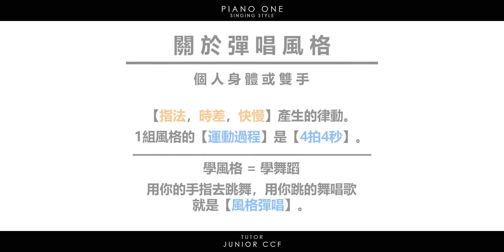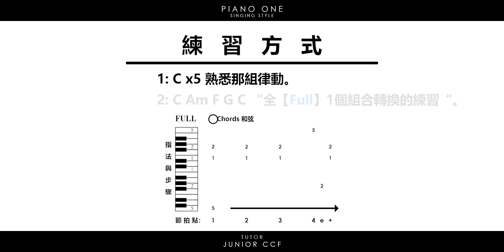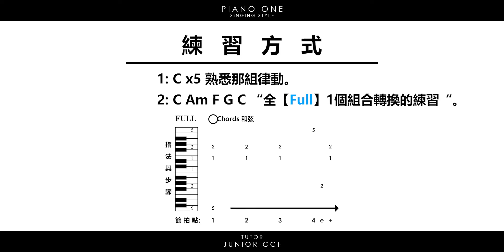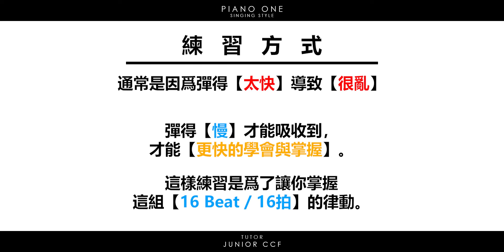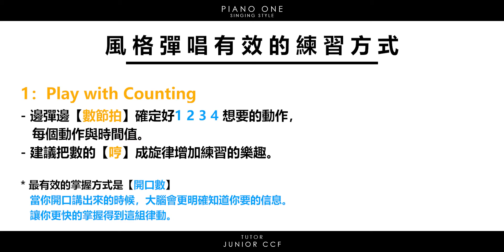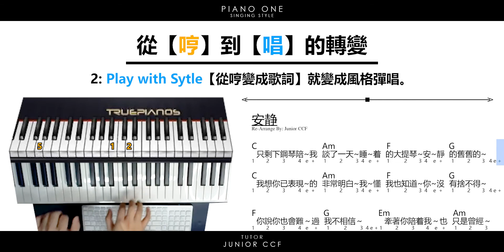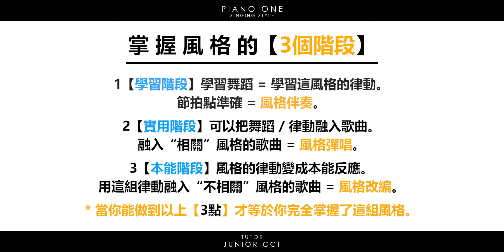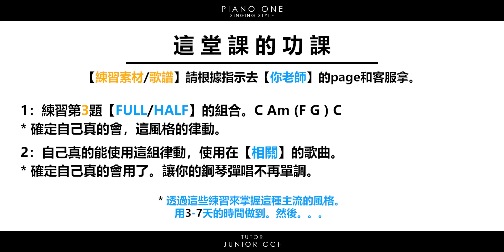鋼琴教學 | 入門 第5集 - 16拍的彈唱技巧【1/4秒的時間單位】| 你老師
鋼琴入門教學第5️⃣集【16拍的彈唱技巧】
關於彈唱風格是我們身體或雙手，指法時差產生的律動 | 用那種律動來彈唱就是所謂的【風格彈唱】| 這一期開始進入1/4秒的時間單位，學習1秒4個動作，鍛煉感官細膩。| 情感細膩的16拍 | 市場上16拍的歌曲有【周傑倫 - 安靜】| 2個風格彈唱最有效的練習方法 | 掌握風格的3個階段

請在post問下留言代號，你將獲得本期的練習素材。
❗ 記得檢查信箱哦 ❗

本期章節：
00:00 關於風格彈唱
01:09 16拍的彈唱技巧
02:41 風格彈唱的練習方法
08:28 掌握風格的3個階段
10:33 這堂課的功課

🟢如果你想找導師1對1的教學，或商業合作。
請點選以下的商業Whatapps聯係我們。

這裏是你老師的音樂教學頻道📺
✅吉他教學✅鋼琴教學✅烏克麗麗教學✅音樂製作🧑🏻‍🏫教學
獨家設計的，有系統的流行音樂教育體制🧭
8個季節的課程，讓你從流行彈唱學到音樂製作🎶
歡迎加入，跟著我的步伐一起玩音樂吧🤟🏼

如果你想找導師1對1請在這裏填寫表格。
我們將會聯係你與導師預約見面。